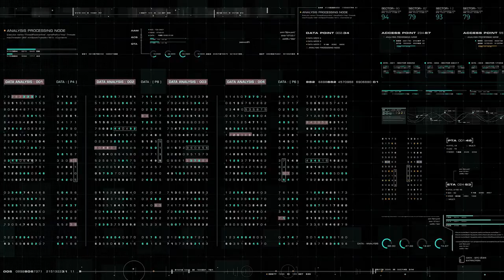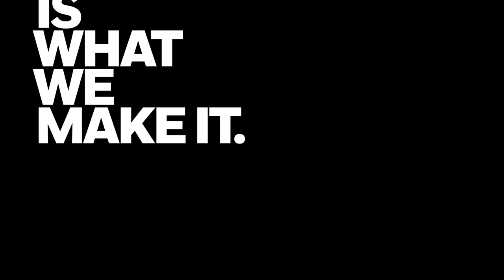Meet a futureshaper: Sema Tutucu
Sema Tutucu could be a superhero because her job is to fight the bad guys. She's protecting critical infrastructure from cyberattacks. Are you ready to shape your future?